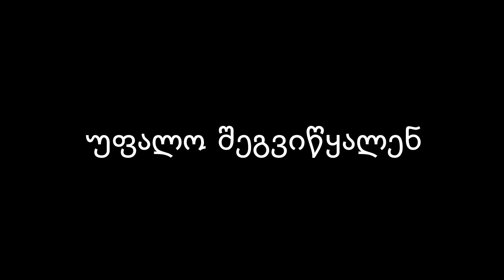Easter collection of 2021 უფალო შეგვიწყალენ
We have a novelty: we have introduced new technologies -3D printer with which egg protective decorative stands are made, egg lighting in the stand, work a filigree style.